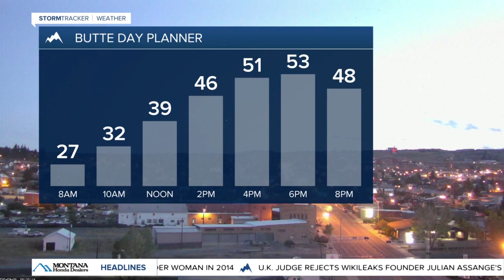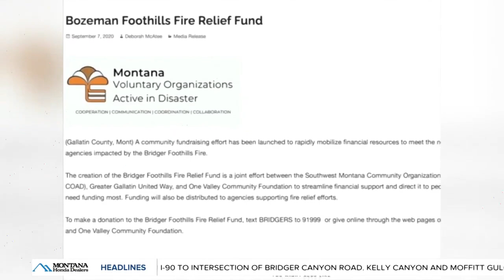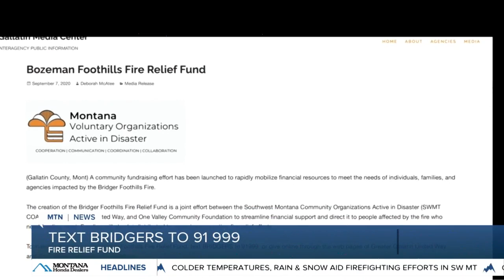Top stories from today's Montana This Morning, 9-8-2020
Top stories from today's Montana This Morning, Sept. 8, 2020.